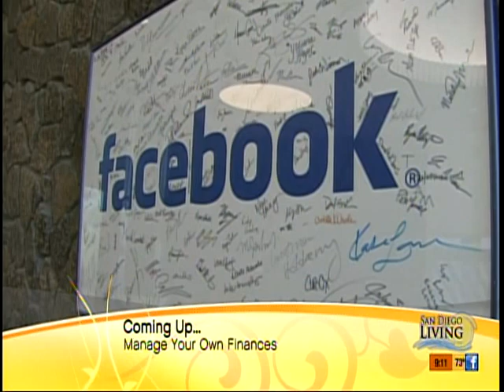CW6 San Diego Living TV Interview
5 minute interview of Amber Neben about Embracing Adversity and The Dare To Be Project